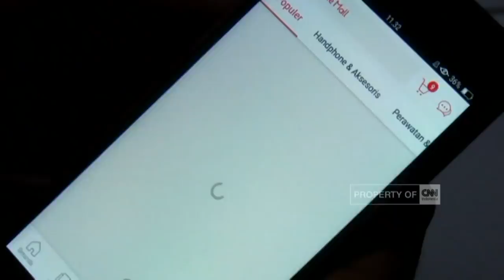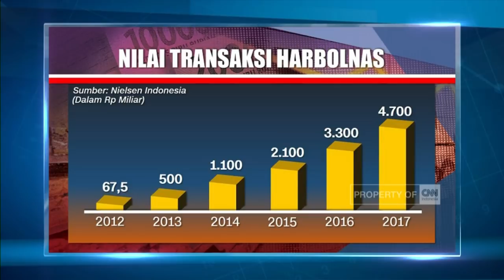Panen Transaksi Harbolnas 2017 Capai Rp 4,7 T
Aturan tersebut mungkin tak lepas dari pendatan Hari Belanja Online Nasional (Harbolnas) 2017, yang semakin tinggi dari tahun ke tahun. Transaksi Harbolnas 2017, yang diikuti 254 e-Commerce, mencapai 4,7 triliun rupiah.

Like & Follow Facebook:
CNN Indonesia

cnnindonesia